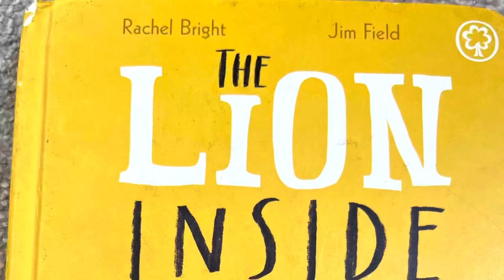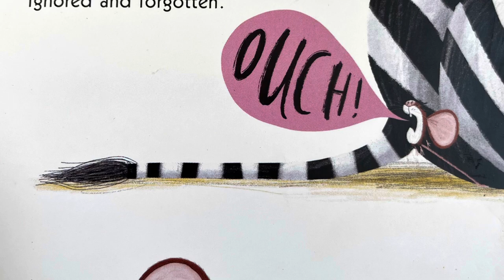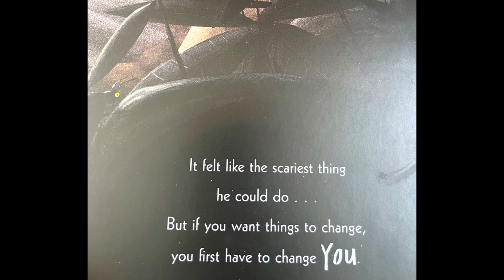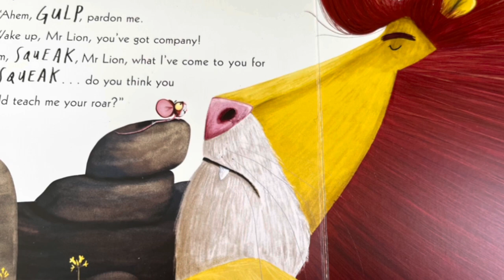The Lion Inside - Rachel Bright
A story about bravery and friendship. The Lion Inside by Rachel Bright and Jim Field retold by Ezra McGregor, aged 7.